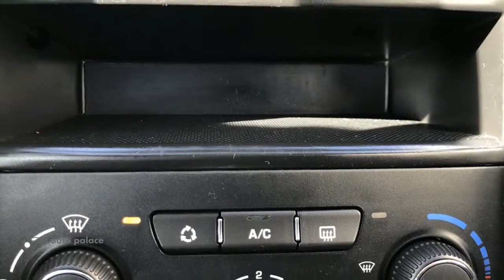Peugeot 207 1.4 VTI 16V STYLE AIRCO TREKHAAK CRUISE